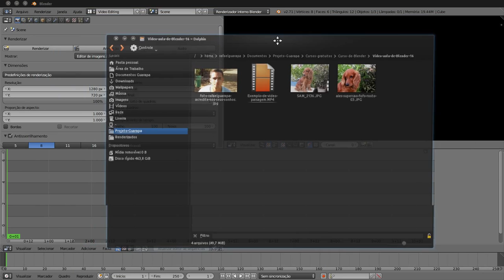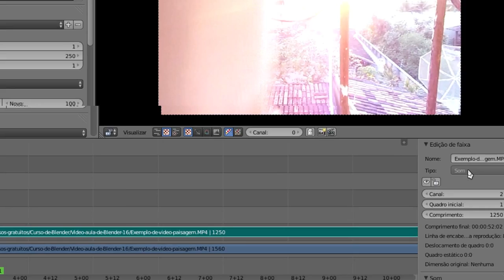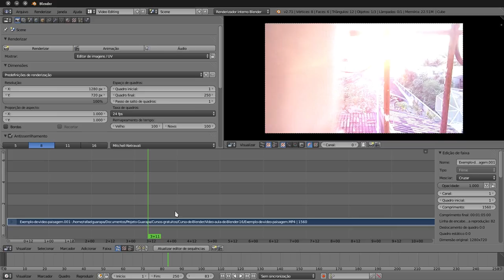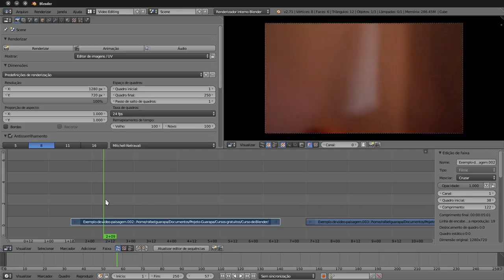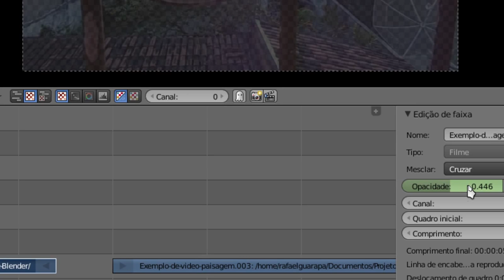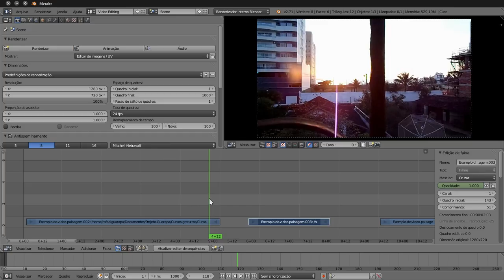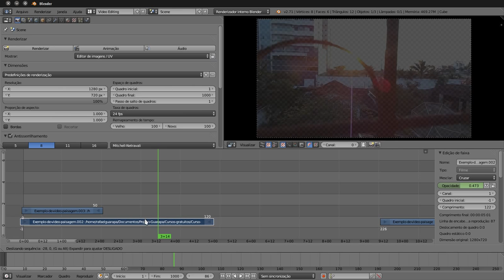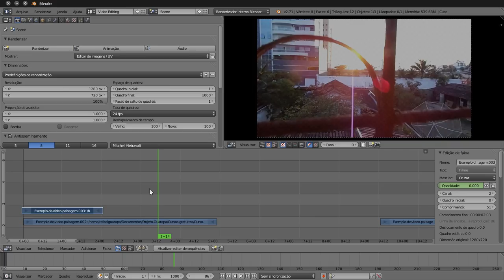Curso de Blender edição de video - 16 - Fade in e Fade out em vídeo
Vídeo aula de Blender edição de vídeo - 16 - aprenda como utilizar efeito Fade in e Fade out em vídeo (filmes).